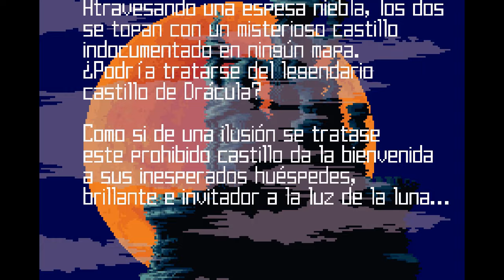Castlevania Harmony of Dissonance (Gameplay en Español, GameBoy Advance) Capitulo 1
Ambientado 50 años después de los sucesos de Castlevania II: Simon´s Quest, en Harmony of Dissonance asumimos el papel de Juste Belmont, nieto de Simon, que deberá hacer uso de su látigo mágico una vez mas para luchar contra cientos de criaturas del infierno y rescatar a su amigo Maxim de las garras del vampiro Drácula. Tendremos que explorar todos los rincones del castillo y descubrir todos los secretos que se esconden en Castlevania para que nuestra cruzada llegue a buen puerto.